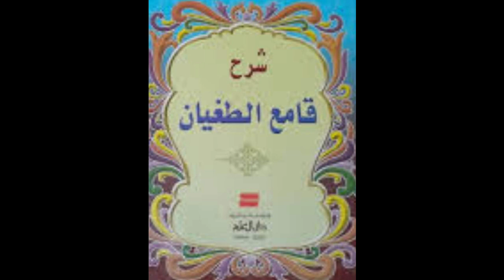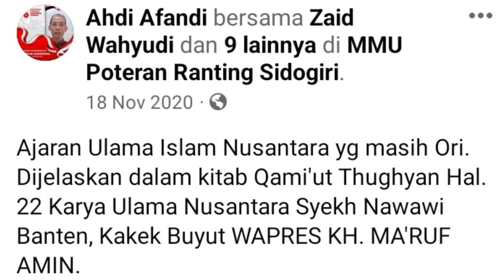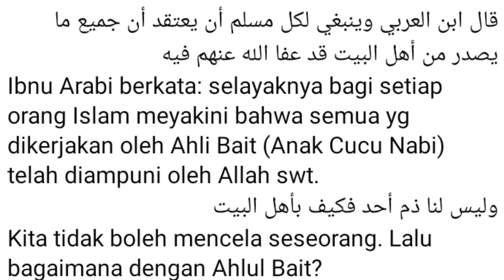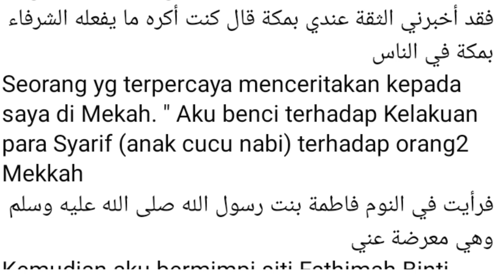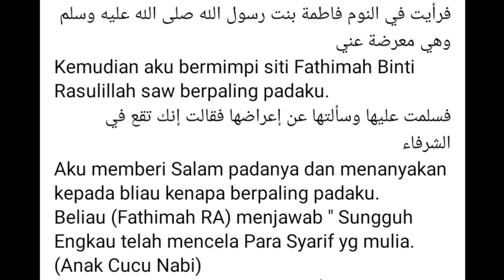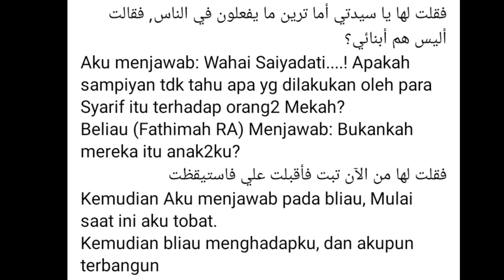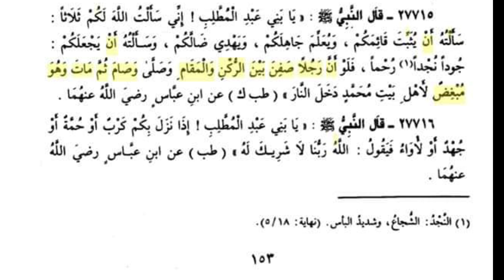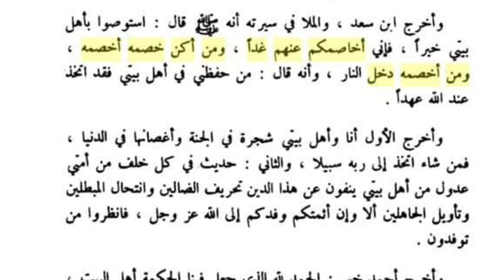Wejangan ulama agar hati- hati dengan dzurriyah nabi